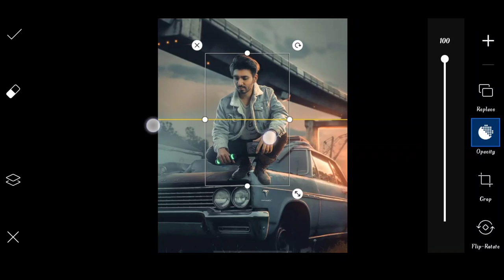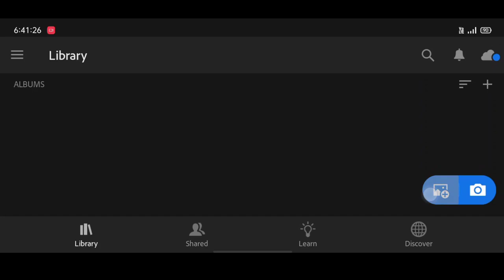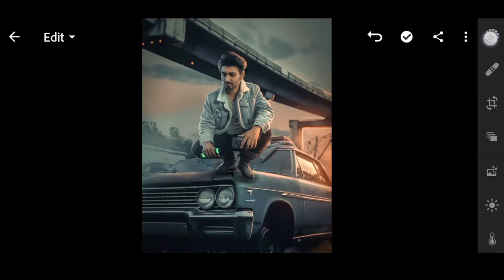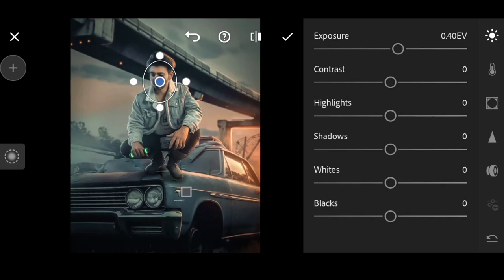Saarvendra new car road photo editing | saarvendra picsart tutorial